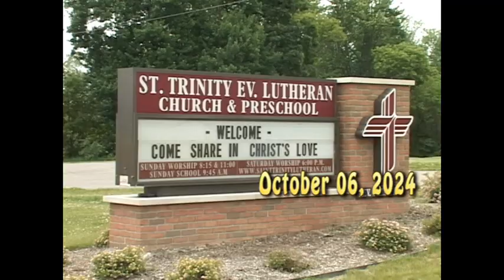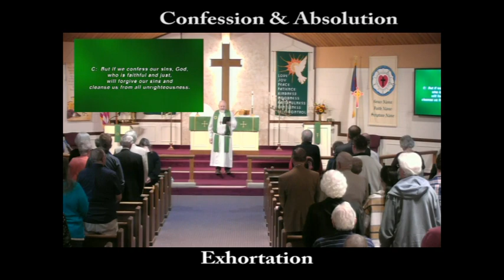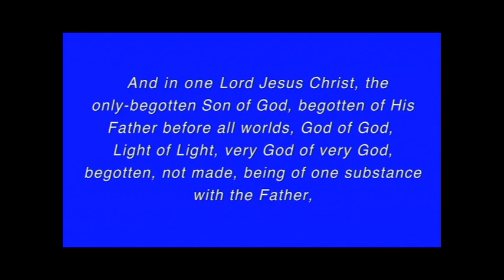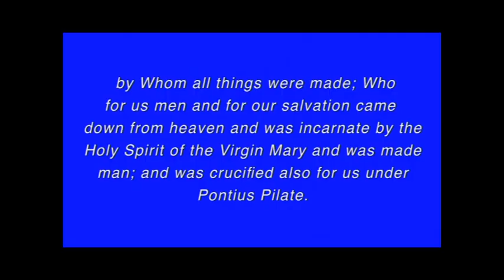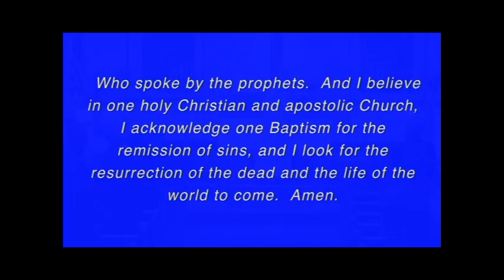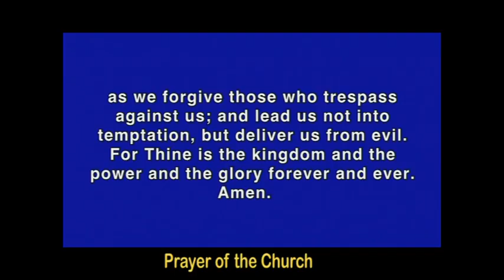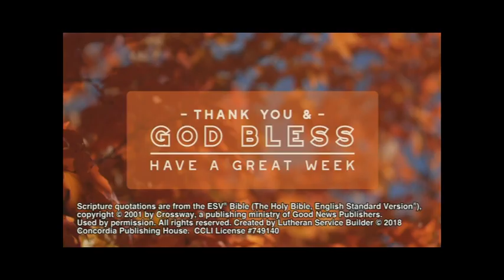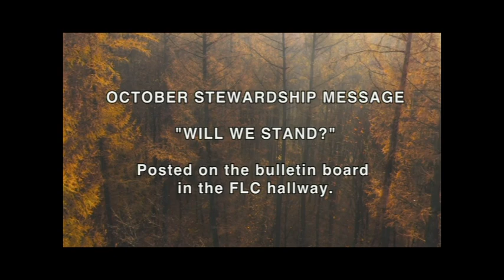St. Trinity Ev. Lutheran Church October 06, 2024, Service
Sermon Message: "What God Has Joined together"